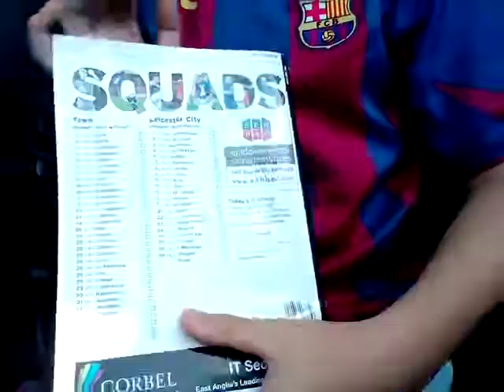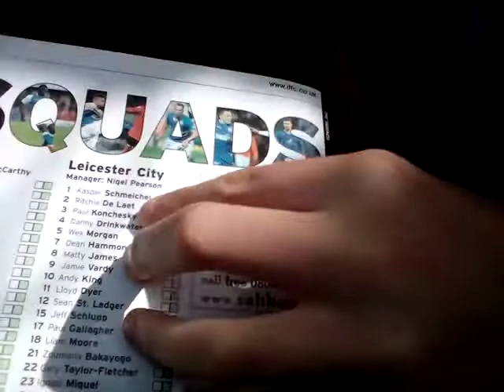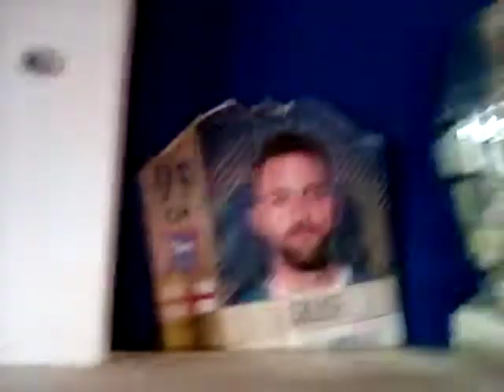QnA! My Football Shirt Collection